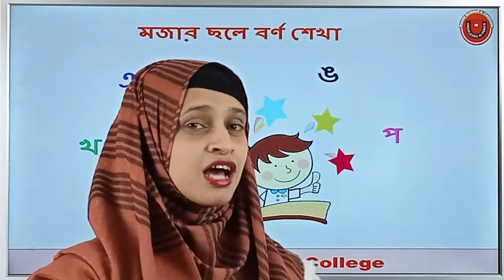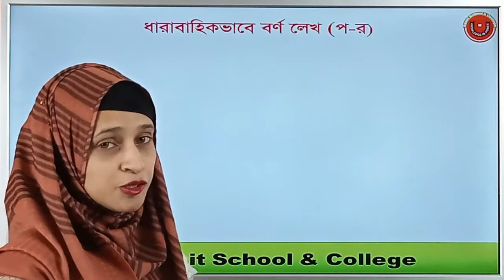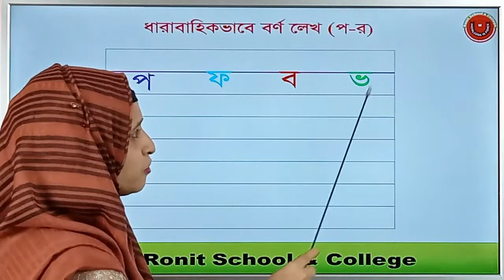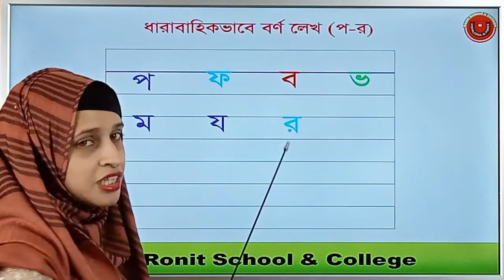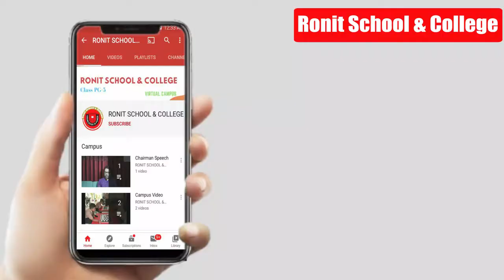16 ধারাবাহিকভাবে বর্ণ লেখ (প-র) | Ronit School & College